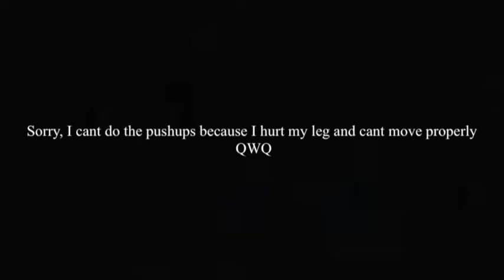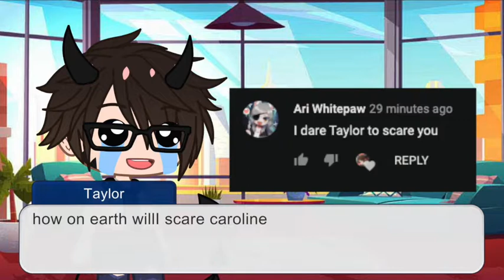+* Questions and Dares *+ 1K SPECIAL